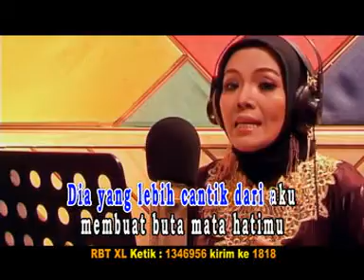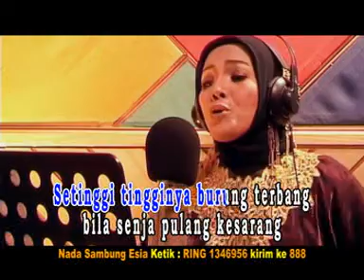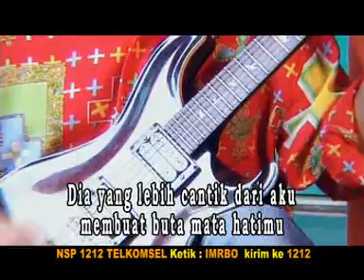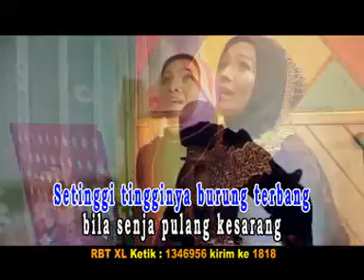LUPA PULANG VERSION 2 - YUNITA ABABIEL (OFFICIAL VIDEO CLIP)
Artist : Yunita Ababiel
Title  : Lupa Pulang
Executive Produser & Produser : H. Alik Ababiel
Composed by : H. Alik Ababiel
Arrangement : H. Alik Ababiel
Recorded    : Ababiel Studio
Production Ababiel Pro

Any form of content re-upload from this channel is prohibited, only sharing from link is allowed.
Production 2020 © Copyrights & Trademark by Ababiel Pro